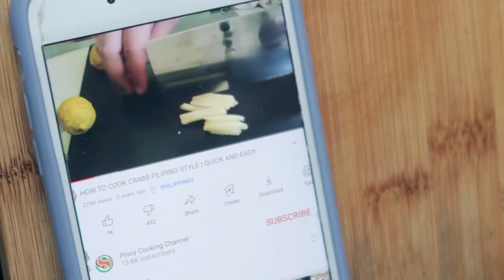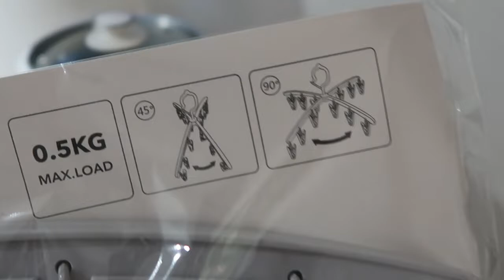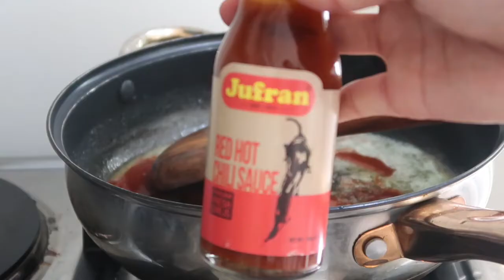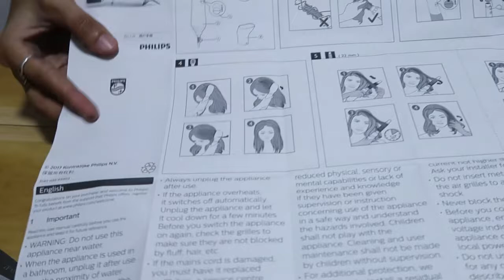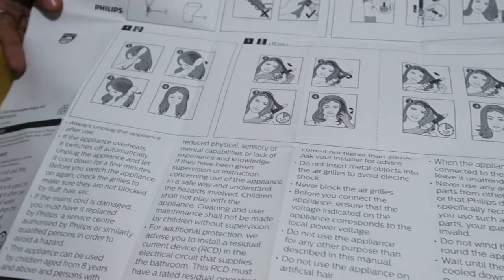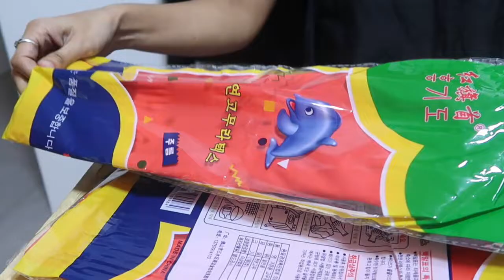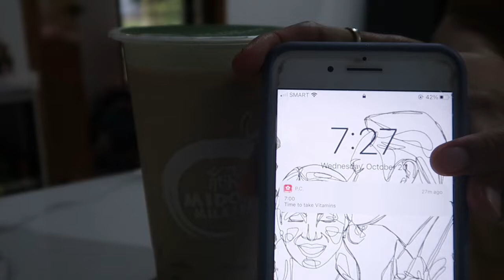[Vlog] crab, sweet and sour chicken, buffalo chicken, Philips hair dryer, hair treatment update,vits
GCASH Sarah Joy R. 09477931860, PAYMAYA 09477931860,
      or BDO ACCOUNT Sarah Joy A. Reyes 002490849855

This is a daily VLOG of a housewife who lives in the Philippines.
I don’t have any special skills. My life is ordinary.

Please turn on the cc settings for the subtitle.